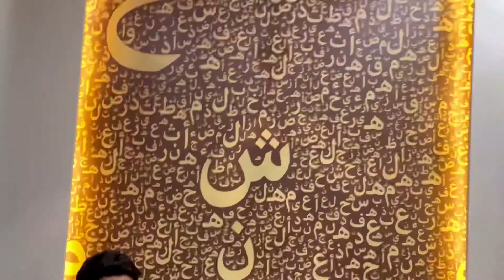KEBAB WORLD TURKISH FOOD RESTAURANT IN RAHWALI PAKISTAN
Musician: @iksonmusic